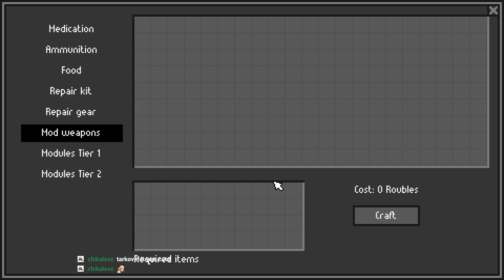HYDRAULIC PRESS TARKOV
Game name : Zero Sievert